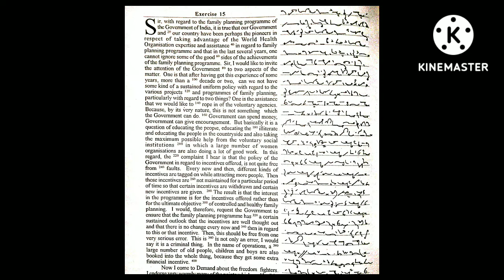80 WPM PROGRESSIVE FEBRUARY MAGAZINE EX - 15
PDF link:-

1) Pitman Shorthand instructor and key
                 OR
2) Pitman Shorthand new era course with key

* English Section.
* 1) A mirror of common errors
* 2) Plinth to Paramount
* 3) SP Bakshi objective General English
* 4) Lucent General English
* 5) Oxford Practical English Usage by Michael Swan
* 6) SSC Kiran Publications previous years
* 7) MB publications (Ajay K Singh)
* 8) Oxford Practical English Grammar
* Reasoning Section
1) Kiran Publications Previous years
2) RS Agrawal A modern Approach to Verbal and Non Verbal Reasoning.
3) Any good YouTube channel like Adda, Mahendras, Priyal mam.

* GK Section
1) Lucent GK
2) Lucent objective
3) Lucent General science
4)NCERT 9-10 STD for Biology, History
5) Self-made notes
6)For current affairs - Speedy's Current affairs & Pratiyogita Darpan.